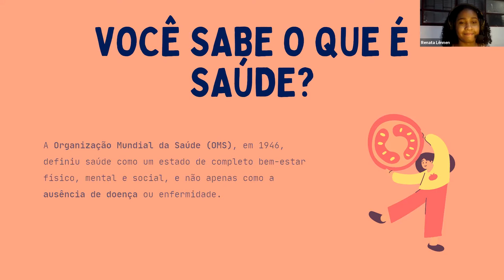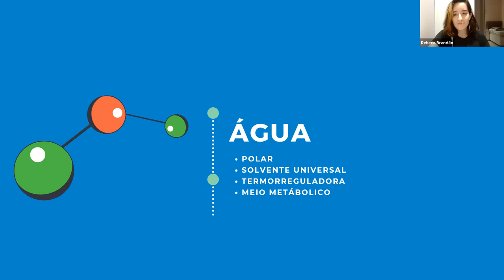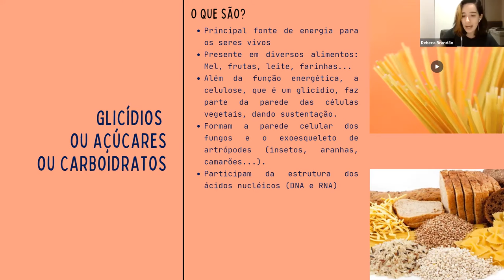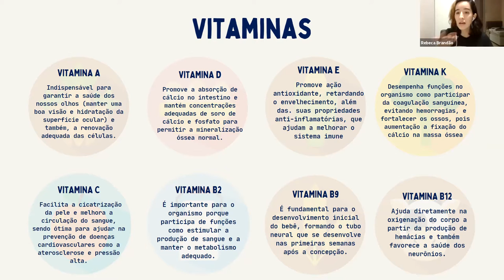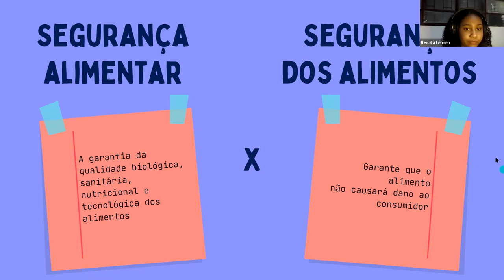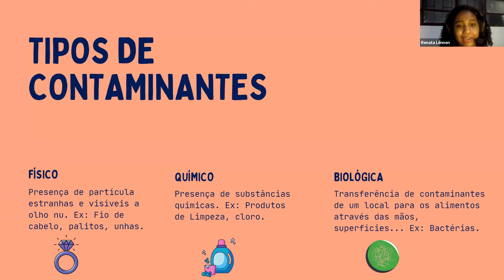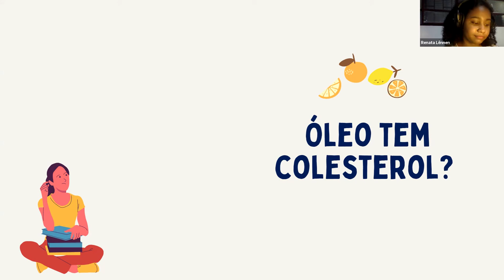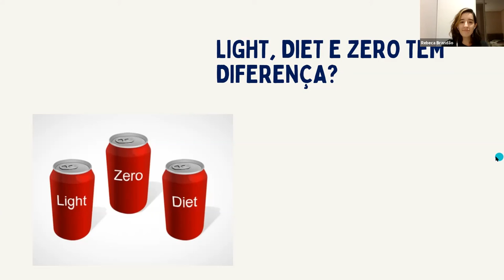Alimentos e Saúde